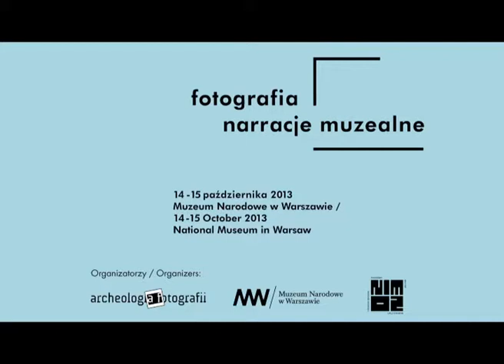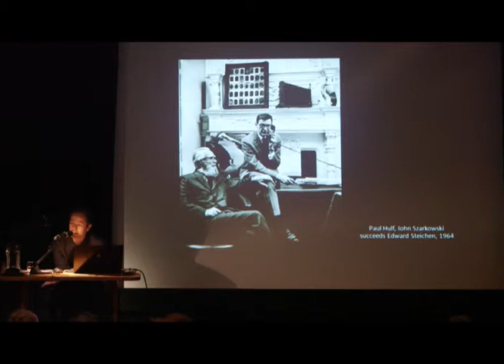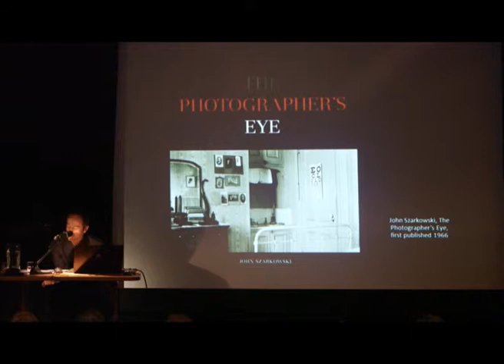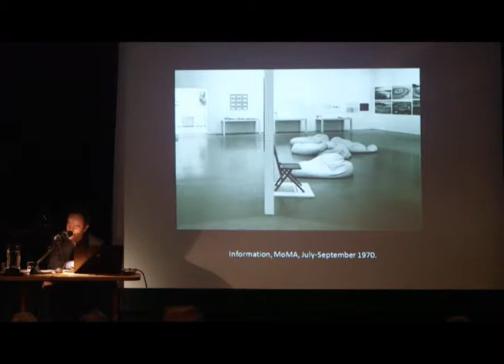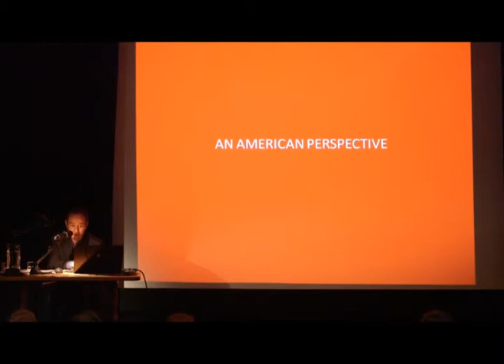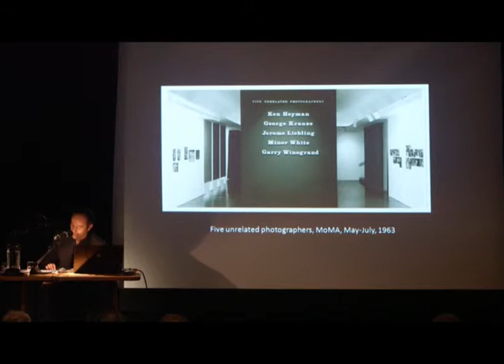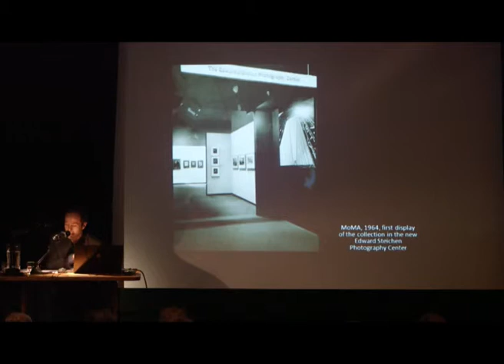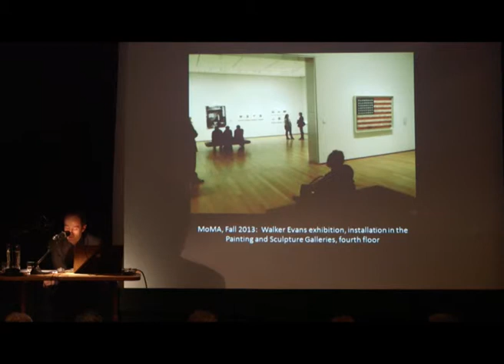Quentin Bajac (Museum of Modern Art, New York)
Quentin Bajac (Museum of Modern Art, New York) - John Szarkowski at MoMA, 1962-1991: a critical assessment

Photography -- Museum Narratives: an international seminar organized by the Archaeology of Photography Foundation, in collaboration with the National Museum in Warsaw and the National Institute of Museology and Collections Protection.

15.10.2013, Panel I, part 3